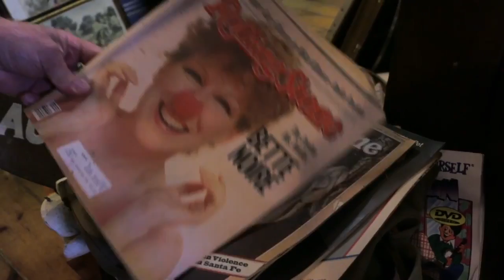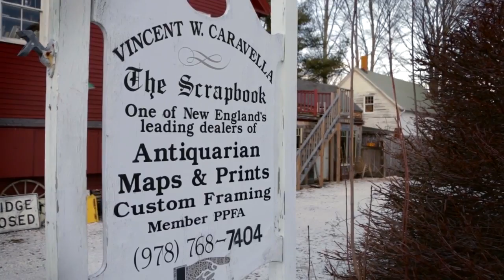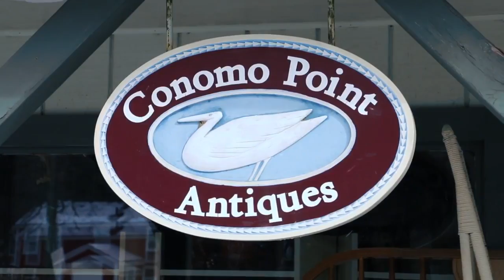Shop in Essex, Massachusetts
The diversity of antiques in historic Essex, Massachusetts make it an important antique center. Regarded as ”America’s Capital,” numerous antique shops are located within a mile of each other, housed in historic buildings. It is a collector's, dealer’s and decorator’s paradise with art, furnishings, and accessories ranging from “early attic” to fine American and international antiques.